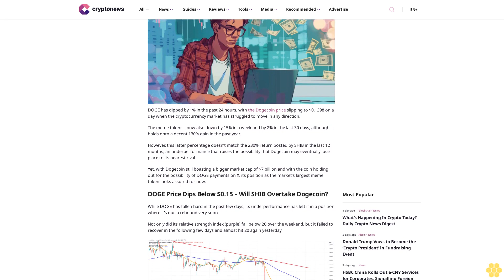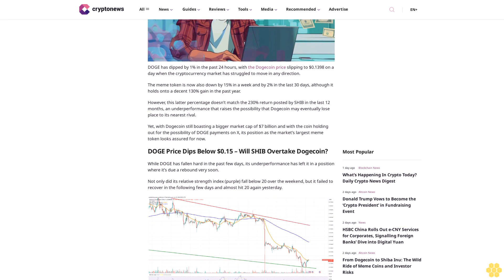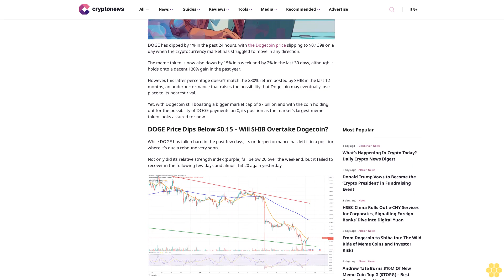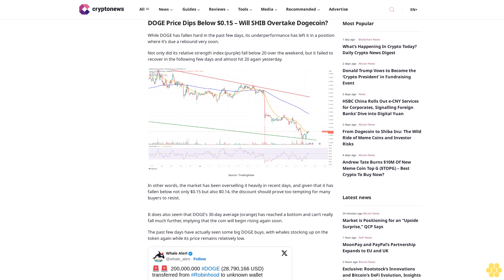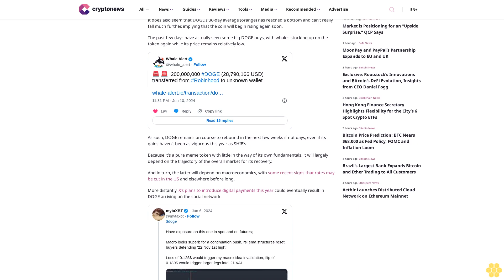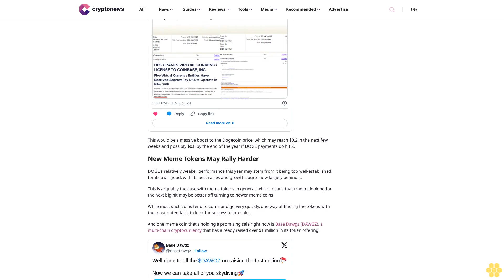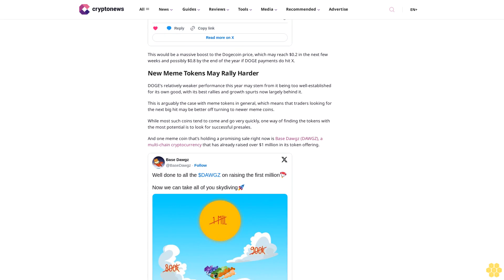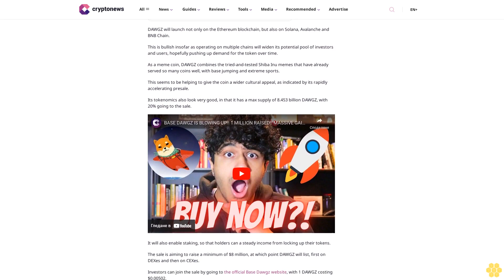Dogecoin Price Prediction as DOGE Dips Below $0.15 – Will SHIB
Simon Chandler

DOGE has dipped by 1% in the past 24 hours, with the Dogecoin price slipping to $0.1398 on a day when the cryptocurrency market has struggled to move in any direction.

The meme token is now also down by 15% in a week and by 2% in the last 30 days, although it holds onto a decent 130% gain in the past year.

However, this latter percentage doesn’t match the 230% return posted by SHIB in the last 12 months, an underperformance that raises the possibility that Dogecoin may eventually lose place to its nearest rival.

Yet, with Dogecoin still boasting a bigger market cap of $7 billion and with the coin holding out for the possibility of DOGE payments on X, its position as the market’s largest meme token looks assured for now.

DOGE Price Dips Below $0.15 – Will SHIB Overtake Dogecoin?.

While DOGE has fallen hard in the past few days, its underperformance has left it in a position where it’s due a rebound very soon.

Not only did its relative strength index (purple) fall below 20 over the weekend, but it failed to recover in the following few days and almost hit 20 again yesterday.

In other words, the market has been overselling it heavily in recent days, and given that it has fallen below not only $0.15 but also $0.14, the discount should prove too tempting for many buyers to resist.

It does also seem that DOGE’s 30-day average (orange) has reached a bottom and can’t really fall much further, implying that the coin will begin rising again soon.

The past few days have actually seen some big DOGE buys, with whales stocking up on the token again while its price remains relatively low.

As such, DOGE remains on course to rebound in the next few weeks if not days, even if its gains haven’t been as vigorous this year as SHIB’s.

Because it’s a pure meme token with little in the way of its own fundamentals, it will largely depend on the trajectory of the overall market for its recovery.

And in turn, the latter will depend on macroeconomics, with some recent signs that rates may be cut in the US and elsewhere before long.

More distantly, X’s plans to introduce digital payments this year could eventually result in DOGE arriving on the social network.

This would be a massive boost to the...